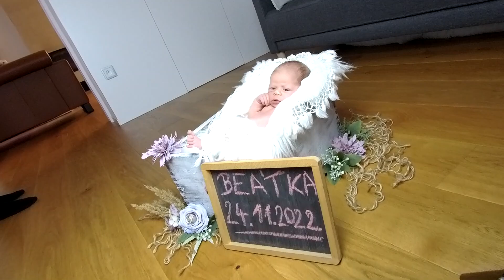Beátka - 1.focení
Fotografka:
Markéta Ullspergerová

Video/střih:
David Chadima

Použitá hudba:
Ed Sheeran - Photograph (Karaoke Version)